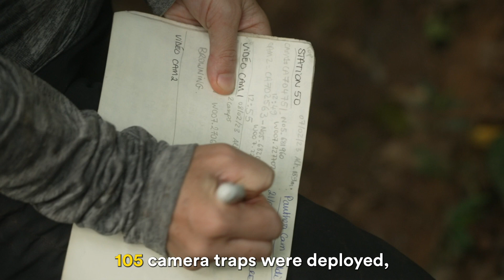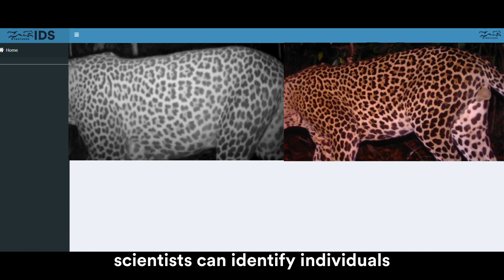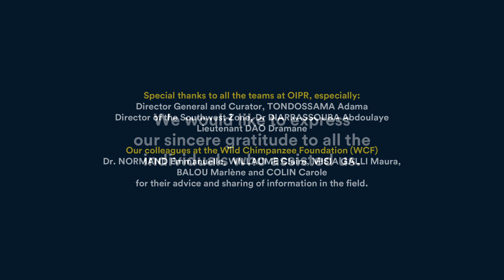Conservation in Taï National Park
The ecosystem of Côte d'Ivoire is teeming with biodiversity: leopards, African golden cats, giant pangolins and pygmy hippos — there's no end to the fascinating wildlife you might find in this African country's jungles.

Panthera is on the ground collaborating with our partners at Côte d'Ivoire's Taï National Park to conduct leopard and African golden cat surveys in this biodiverse region. We're collecting data to determine how we can further protect wild cats in the area.